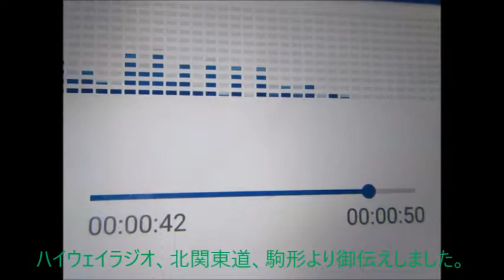雨による速度規制と工事情報 E50・駒形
雨による速度規制情報がハイウェイラジオで。